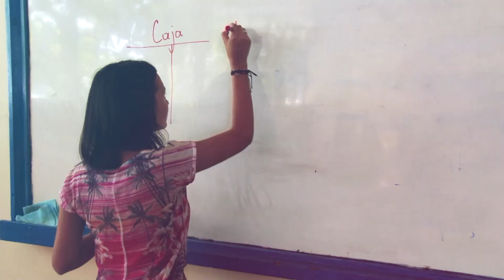“Elaboración de Comidas Saludables” | Programa Educativo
¿Querés aprender a elaborar comidas saludables? No te perdás nuestro programa educativo SoyTeNicaragua, con la participación de la docente Vilma Vega del Centro Tecnológico de Hotelería y Turismo de Managua.